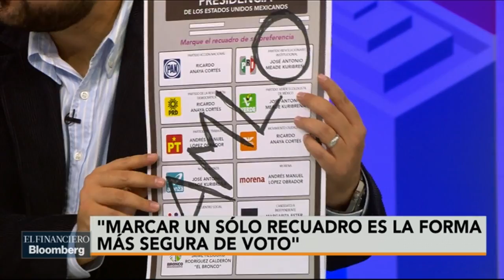¿Qué pasa si pones el nombre de tu candidato en toda la boleta?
Roberto Duque, abogado constitucionalista de la UNAM. Tema: Acciones para evitar anulación del voto.